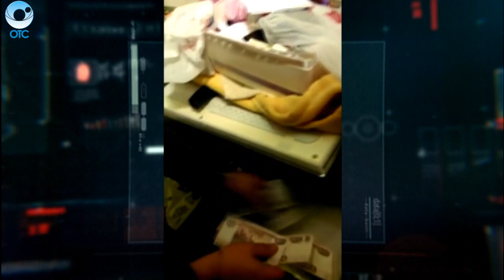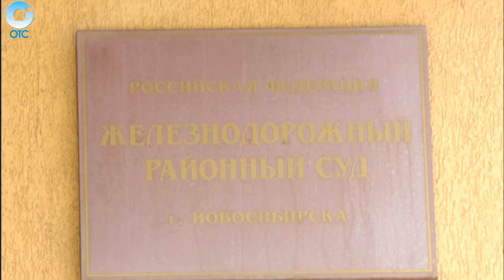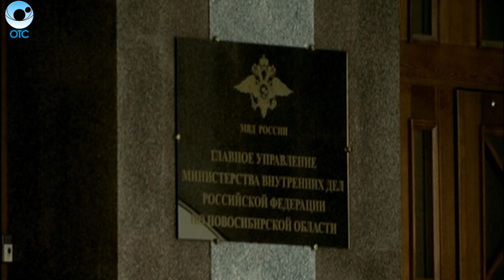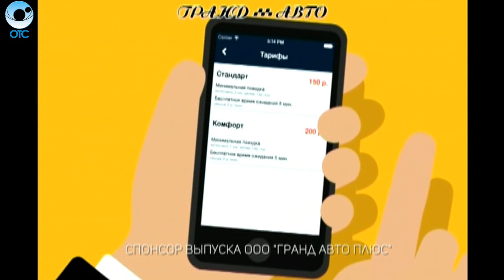Экстренный вызов: 29 ноября 2016